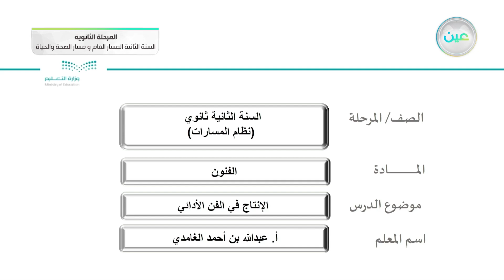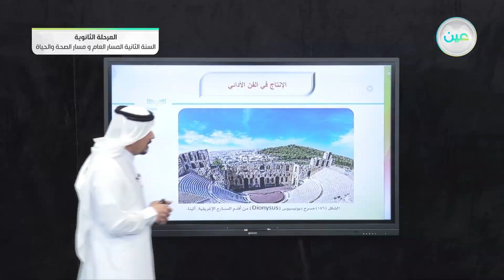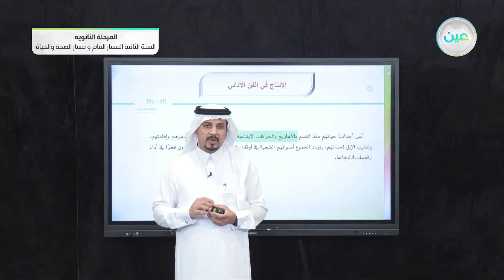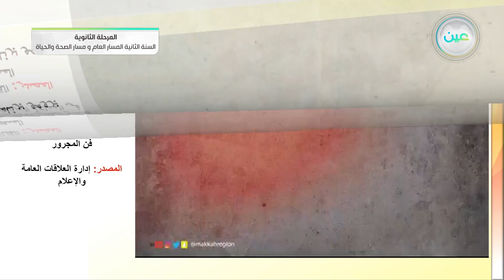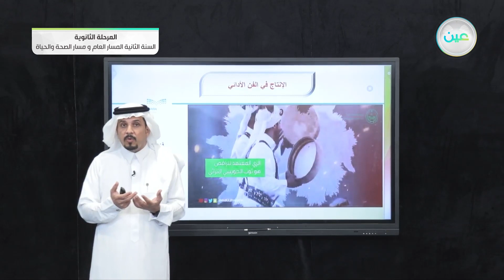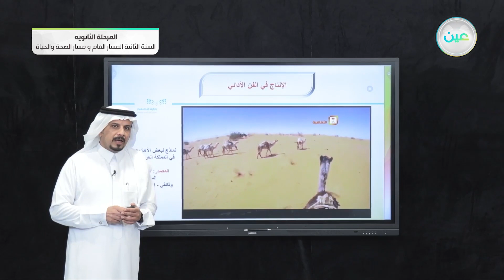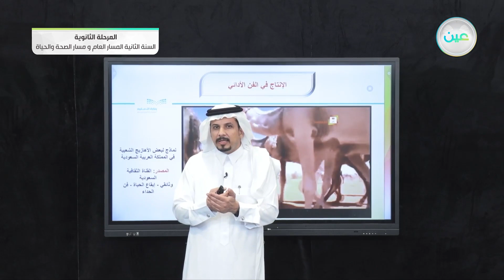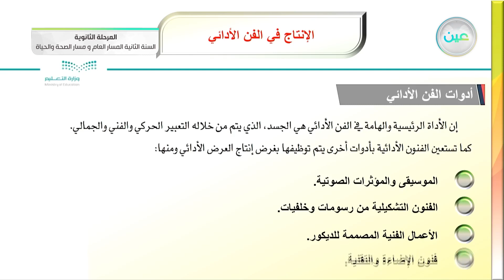الإنتاج في الفن الأدائي - الفنون - المسار العام والصحة والحياة - السنة الثانية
الحصة السادسة - الثلاثاء - الأسبوع الحادي عشر - المسار العام والصحة والحياة - السنة الثانية